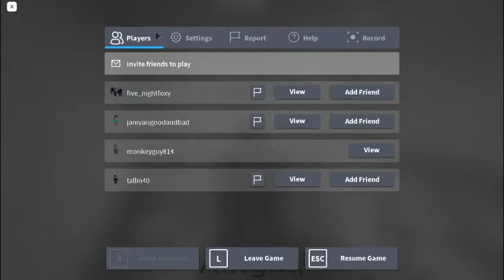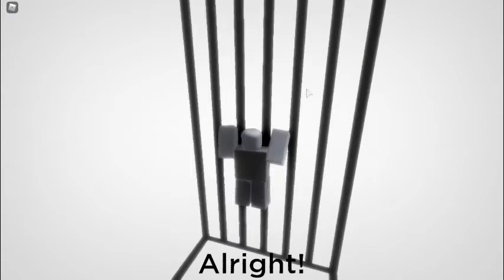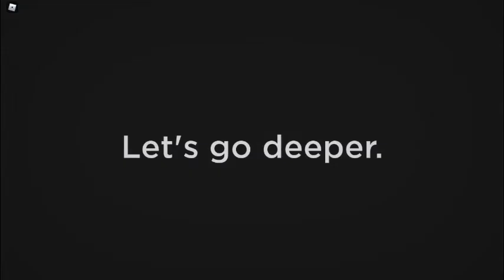Nullxiety sucks Ep: 1 the good luck charm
Youll see at the end why i named this title how it is